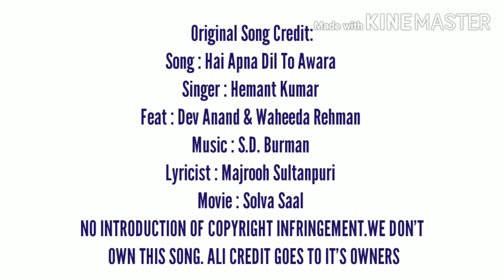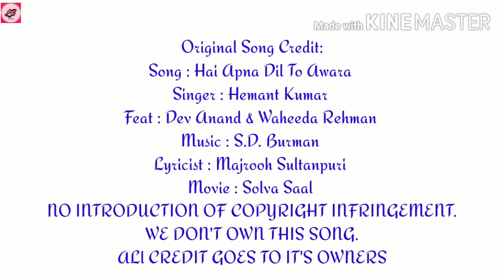Hai Apna Dil To Awara /Cover by- Labanya Paul/LB Unique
🎵Song-  Hai Apna Dil To Awara
🎤Singer-  Labanya Paul
🥁Tabla-  Tushar Ghosh
🎹Harmonium-  Sushanta Paul

নমস্কার🙏. আমি লাবণ্য। এই ভিডিও তে Hemant Kumar এর গাওয়া "Hai Apna Dil To Awara" বাংলা গানটি গাওয়ার একটু চেষ্টা করেছি।

Original Song Credit:

Singer : Hemant Kumar
Feat : Dev Anand & Waheeda Rehman
Lyricist : Majrooh Sultanpuri
Movie : Solva Saal